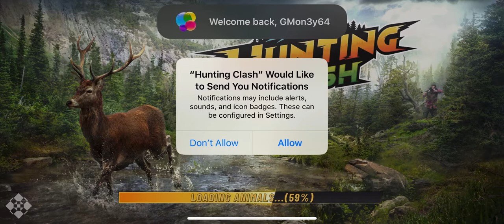HUNTING CLASH PLAYTHROUGH (2020) TUTORIAL SILLY RABBIT IPHONE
The 2021 hunting season is in full swing! Dust off your gun, travel to hunting locations on your mobile and observe wild animals in their natural habitat. Ready to hunt? Let’s play Hunting Clash - a next-generation shooting game!

Breathtaking shooting areas
Visit impressive hunting locations: hunt in the woods of Montana, in the freezing cold forest of Kamchatka, embark on a hunting safari in Africa (Namibia) and many more! Stunning views and realistic wild animals! Feel the thrill of a big game hunter in the free hunting game like never before! It’s much more than other free shooting games online.

A shooting game on your mobile
Track animals in the wild - deer, elk, grizzly bear, wolf, duck and many more. Choose an animal, aim and shoot! Animal hunter games are a combination of shooting games online and sniper games genres. Master your sniper shooting skills and become a legendary hunter!

Shooting is a bread and butter of every hunter. But is killing animals your only goal? Nope, because there are tons of events to participate every day! You have to show off your tracking and aiming skills like in the real shooting games online and hunting games! Hunt for specific wild animals like deer or in specific locations in Africa, USA, Russia and more. Fulfill goals and level up your hunter game!

A weapon of your choice
A sniper rifle or a bow? The choice is yours. Gun hunting is much more popular than bow hunting, but bow shooting still has admirers amongst old-fashioned hunters - especially on a deer hunt. Whether you prefer gun hunting or bow hunting, there are plenty of upgrades to choose. Enhance your shooting gear and shoot animals with deadly precision.

Compete against other hunters
Who said hunting a game is a solo sport? Hunting games are much more exciting while playing with others! Go deer hunting in a 1v1 PvP duel and start a shooting battle with others. The call of the wild - it’s what drives you to the top of PvP games leaderboards. Become a master of shooting battles, get epic loot and show off who’s the leader in this animal shooting game.

Get yourself a hunting dog!
Dog is a hunter’s best friend. It’s you who’s doing a dirty animal killing job, but having a hunting dog might be helpful! Get one, train it and gain bonuses for specific hunting games. With such a trustworthy ally hunting a big game is a real pleasure.

Wanna join a Hunter Club?
Join forces with fellow hunters and together drive your Hunter Club to the top. Share gear and experience, fulfill Club’s goals and socialize. Whether you prefer to hunt solo or shoot a duel in PvP games, shooting practice in Hunter Clubs is something for every hunter.

Graphics like in AAA hunting games
See the bear fur? Wolf pelts? A vivid, realistic deer? Hunting for animals like these is a real treat. Add superior looking grass, trees and weather effects. It’s so real you can actually smell the big game you’ve hunted for! It’s an AAA quality of hunting games on your mobile!

Answer the call of the wild and unite with your gun to hunt animals like a big game hunter. Track wild animals, collect hunter gear, observe nature’s beauty and fight in shooting PvP battles. Look no further for other hunter games. Play Hunting Clash and feel the thrill no other hunting games can provide!